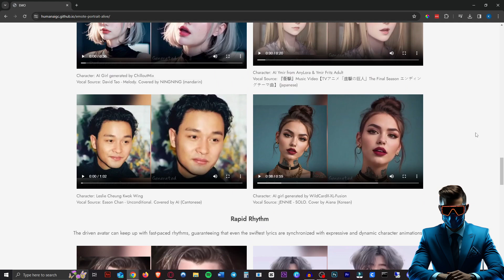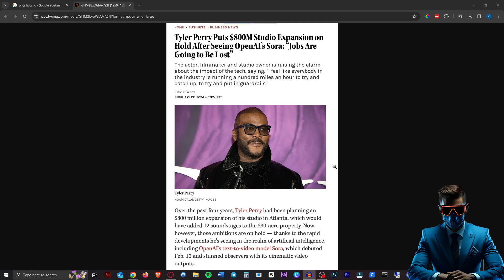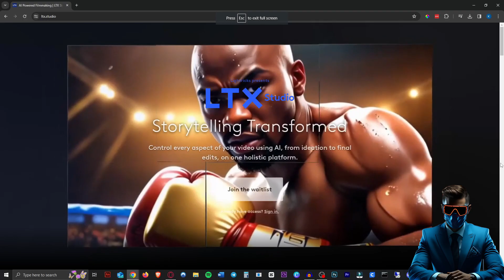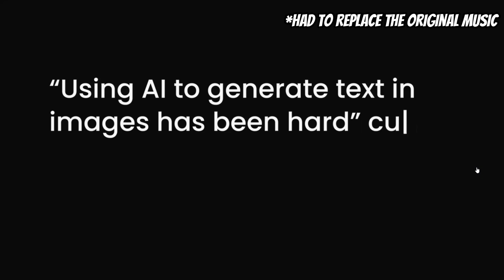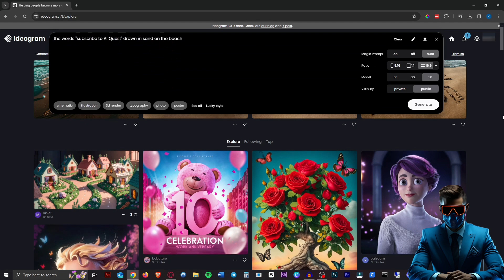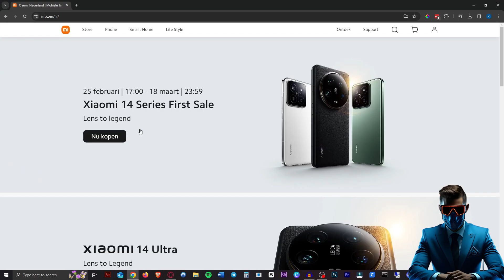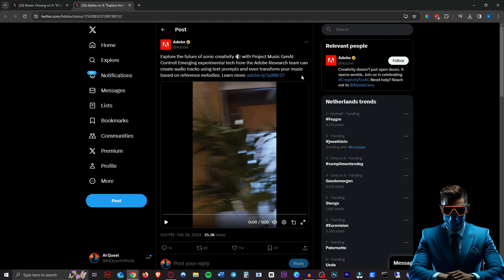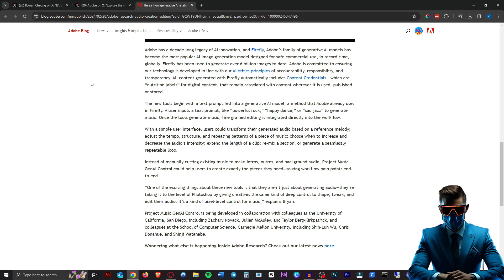Unbelievable AI News You Missed This Week!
Unbelievable AI News You Missed This Week March 2024! Today we talk about the following topics:
- Alibaba's EMO Audio 2 Video
- Pika Labs Lip Sync
- Tyler Perry Scared for AI
- LTX Studio by Lightricks
- Ideogram 1.0
- Apple AI
- Xiaomi AI Phones
- Google Genie
- Adobe Music AI

Join our new AIHQ Discord community!

🔊 Translate ANY video in Your Voice!

Timestamps:
00:00 - Intro
00:08 - EMO Audio to Video
01:11 - Pika Labs Lip Sync
01:58 - Tyler Perry Scared for AI
02:18 - LTX Studio
03:44 - Ideogram 1.0
05:36 - Apple AI Updates
06:04 - Xiaomi AI Update
07:00 - Google Genie
07:45 - Adobe AI News
08:49 - Outro